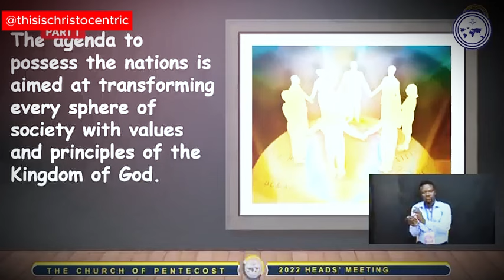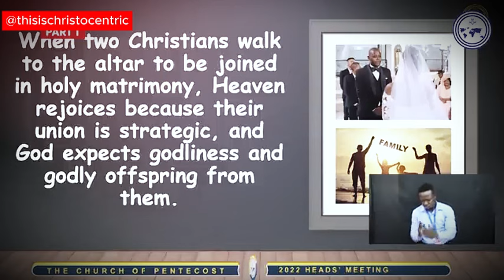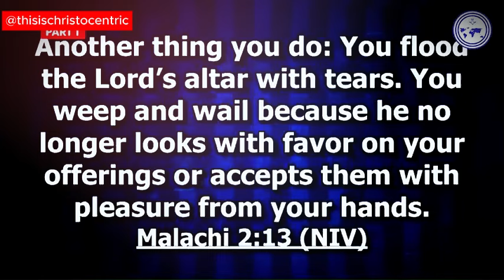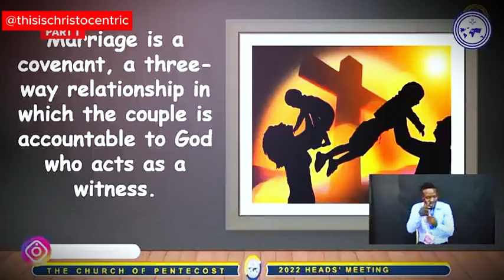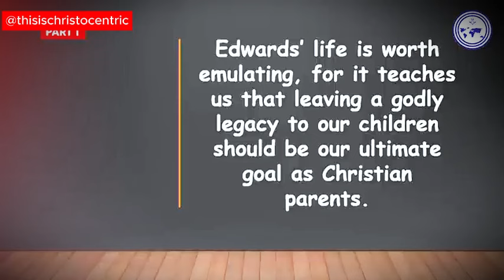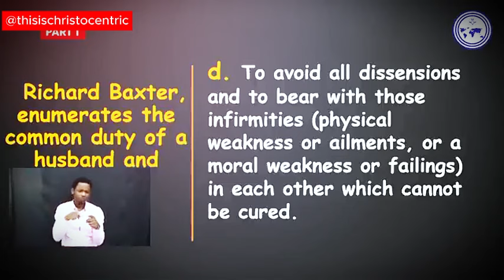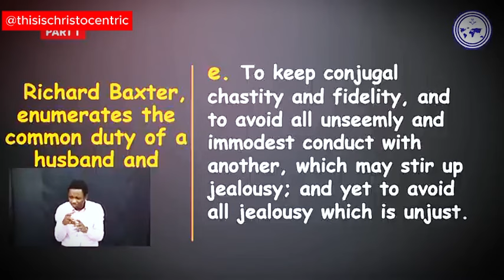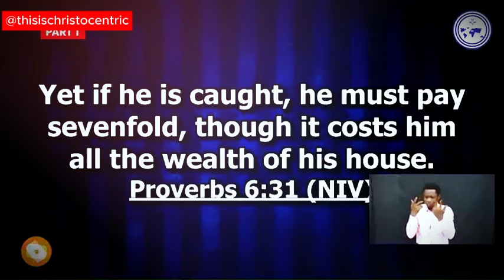Pay Close Attention To Marriage And Family Life - Apostle Eric Nyamekye